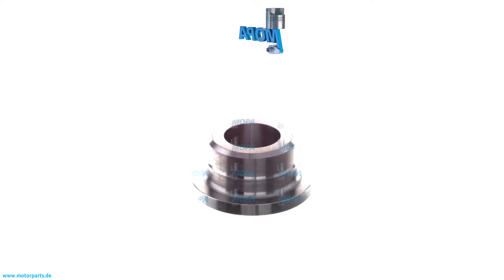12170764 - MOPA SPRING CAP suitable for MWM & Deutz engines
Like here SPRING CAP with the comparison number 12170764 suitable for MWM & Deutz engines.

0:00 Intro
0:08 360 View
0:28 Suitable engines, detail and dimensions
0:38 Outro
0:45 Contact us!